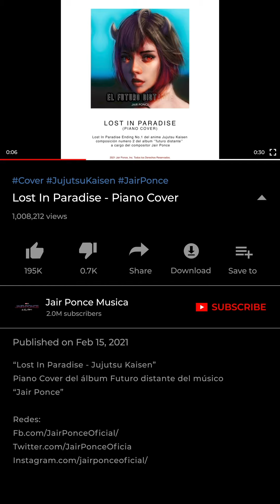Annie - Rebelde Cosmica en 60s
Contenido de SkullGirls todos los dias.